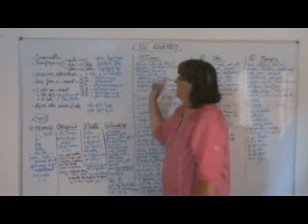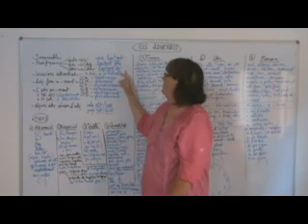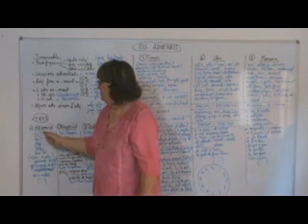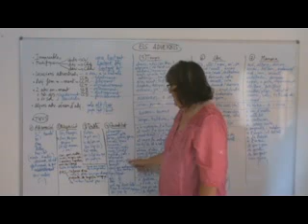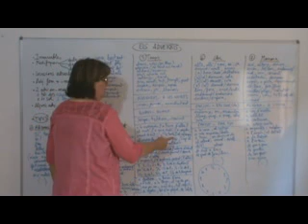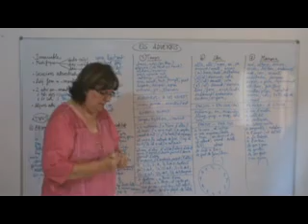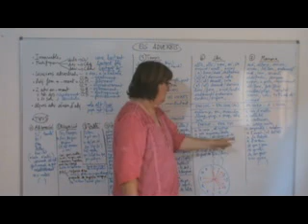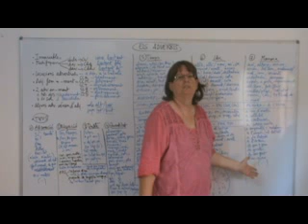MM5 adverbi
L'adverbi: tipus i doblets